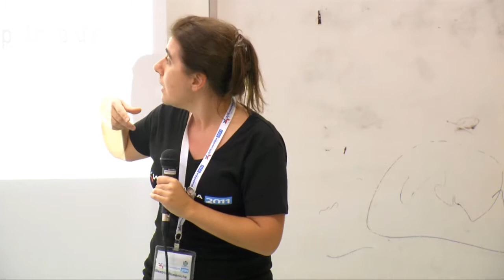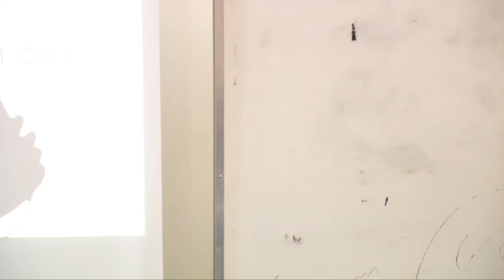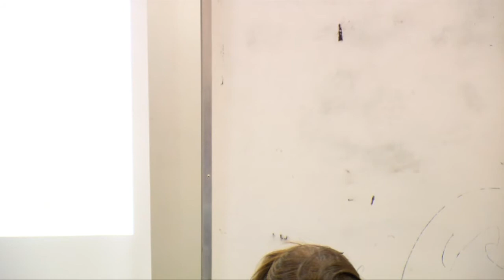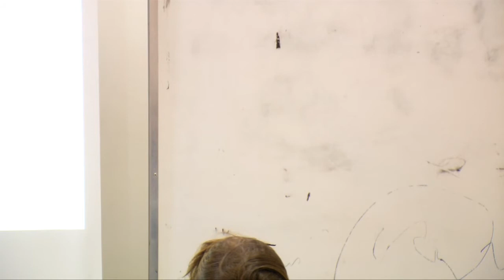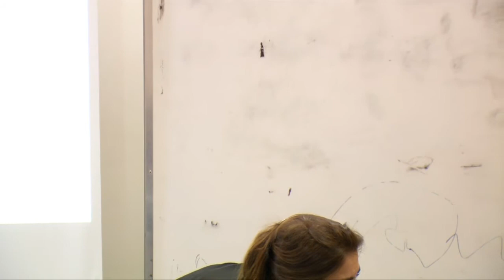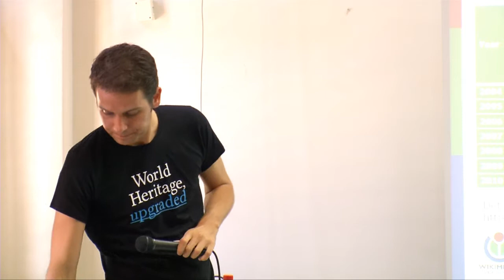Wikimania 2011 - 3rd day: Chapters and co. II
Room: Tavor
Date: Saturday, August 6th, 11:00 -- 12:30

00:08 - From a group of volunteers to a professional team
Beatriz Busaniche
After working for 8 years as a Project Manager for a Free
Software NGO, where most of the people contributes as
volunteers, I would like to share the enormous challenge of
being the first formal employee of Wikimedia Argentina. The
workshop will try to analyze this experience to identify general
and common aspects that might serve other chapters and
groups with similar identities, problems and challenges.

45:50 - Growth and development of Wikimedia Deutschland
Sebastian Moleski
A short presentation on the history and growth of Wikimedia
Deutschland from 7 members in 2004 to an organization of
over 700 members, 20 employees, and an annual budget of
roughly €1,8M. This presentation will provide insights into the
challenges and opportunities Wikimedia Deutschland faced as
the first Wikimedia chapter, what activities it has engaged in
over the years, and what it has done to constantly reinvent itself
throughout its history. An outlook into the planned future of
the chapter will be presented.